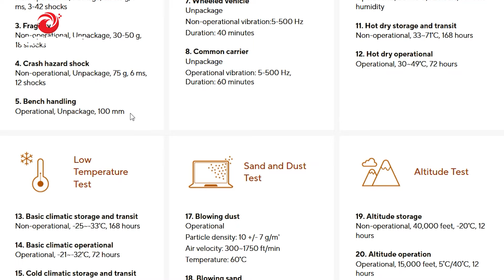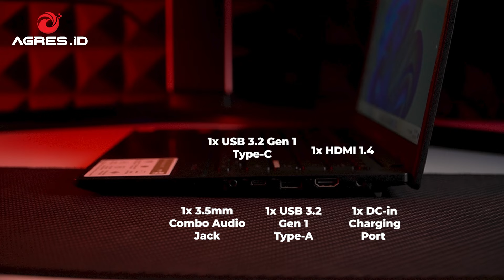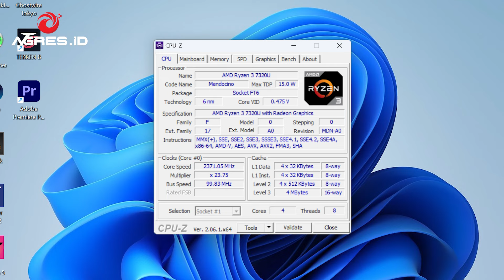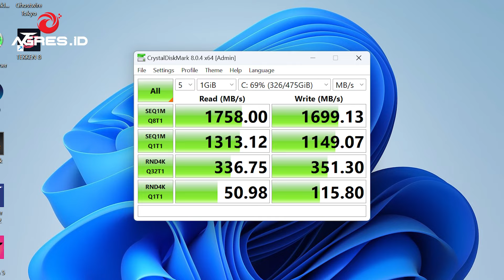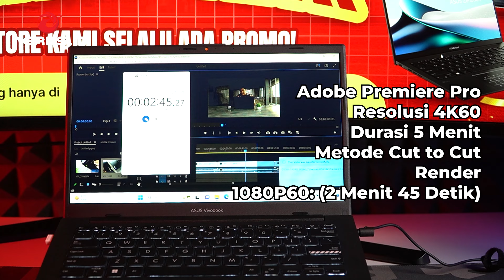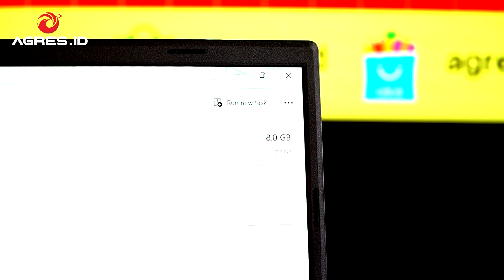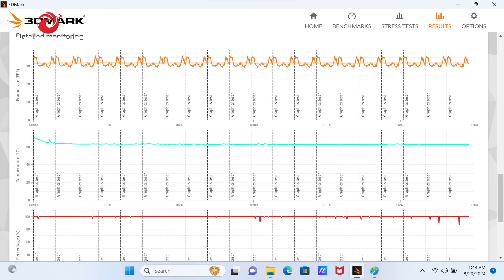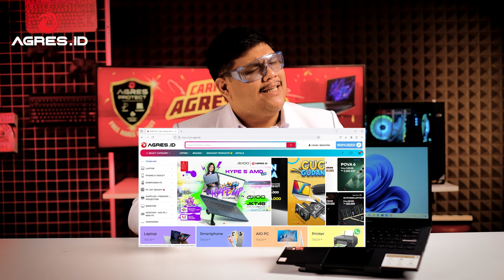ASUS VIVOBOOK DENGAN CPU AMD TERMURAH! – ASUS VIVOBOOK GO 14 E1404FA REVIEW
Yang satu ini adalah laptop Asus Vivobook dengan CPU AMD termurah di 2024!

Mendingan kalian nonton video ini nih!

Penasaran kayak gimana reviewnya?

Mau produknya?
Cek disini 👇🏻👇🏻, banyak promonya!

Track: Infraction- Funk Retro Upbeat

TIMESTAMP
00:00 Opening
00:42 SESUATU YANG MENARIK BANGET!
01:06 Agres Protect
01:37 Desain & Dimensi
03:04 Layar
04:02 Keyboard & Touchpad
04:54 Port & Konektivitas
05:20 Speaker
05:44 Webcam
06:10 CPU
06:46 GPU
07:02 RAM
07:08 Storage & OS
07:23 DISCLAIMER PENGUJIAN!
07:51 Tes Cooling System
08:18 Tes Editing
08:38 Tes Gaming
09:14 Tes Baterai
09:47 Harga
10:26 Head To Head Kompetitor
11:14 Kesimpulan
13:04 MENARIK BANGET!